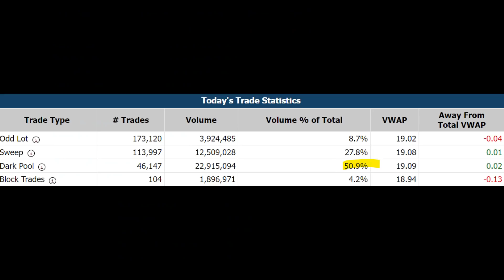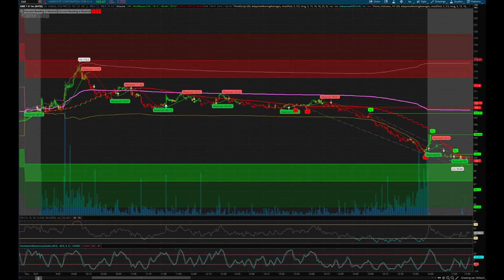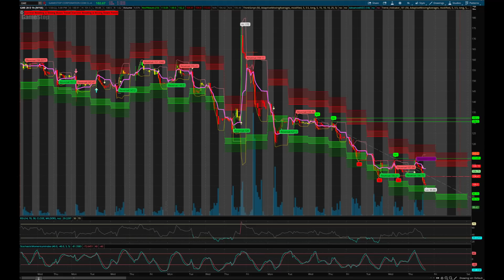AMC Stock & GME Stock - WHAT HAPPENED! All The Answers You Need Right Here!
AMC Stock and GME Stock are the best hedge against the current poor market conditions, and this video explains why GameStop and AMC are strong solid investment opportunities for everyone. It is intended to inform people about developments and theories all culminating into what I believe will be MOASS.